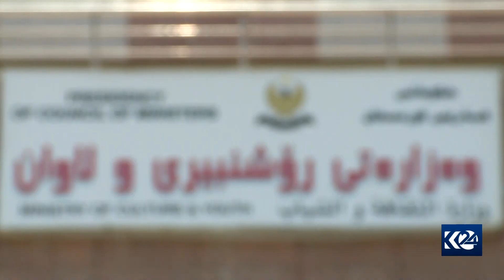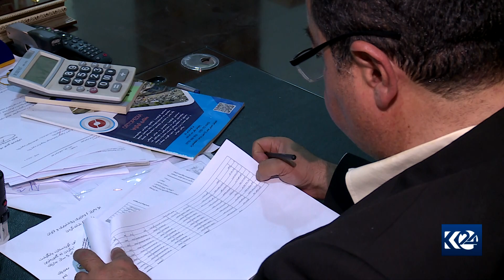چاودێریکردن و بەکارهێنانی تۆڕە کۆمەڵایەتییەکان لە هەرێمی کوردستان